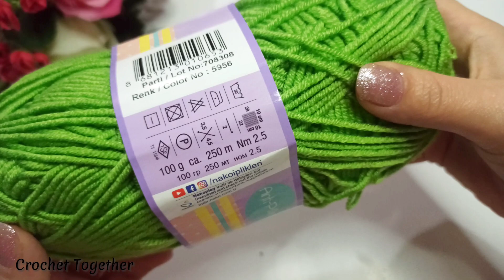Looks Perfect! You should try this easy crochet! Crochet tutorial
➡what can it do
easy crochet
cardigan a crochet
crochet blanket
crochet blouse
crochet vest
crochet scarf
bedspread